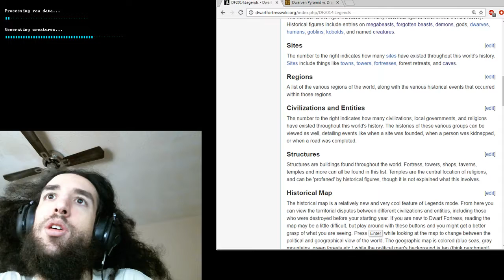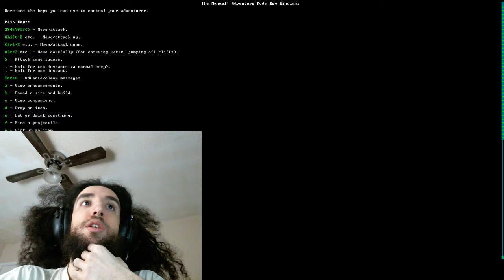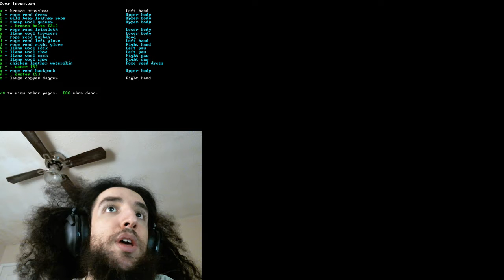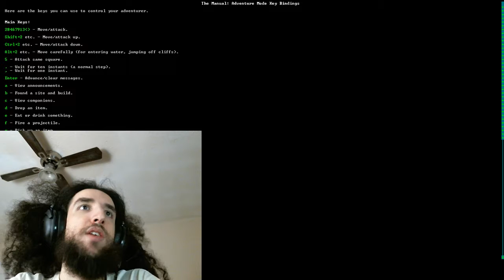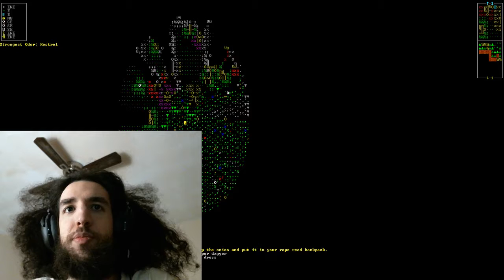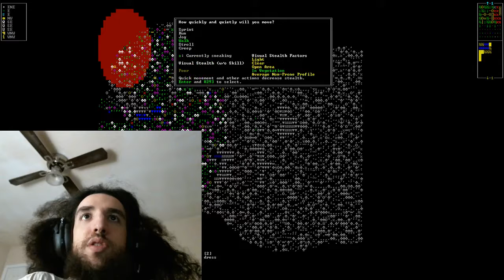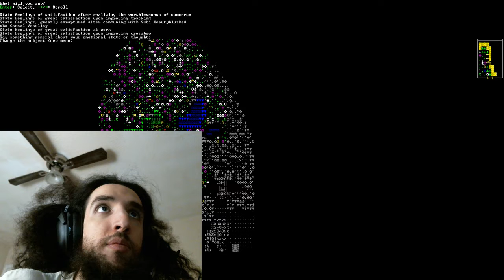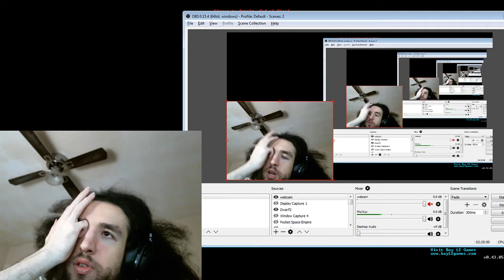☼Adventure Mode☼ - Tura Wompebu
(I will move the camera somewhere else so that you can read the text.)

Apparently firing a crossbow at a kobold swordsman who charging me is a bad idea if I'm trying to not get butchered! My greatest failure as an adventurer. (Let's not talk about Reminiscable Stilldead drowning.)